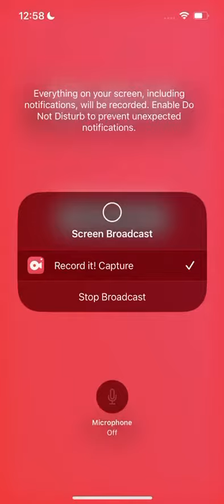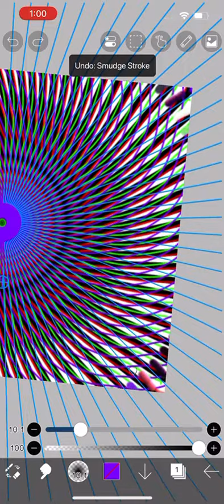Thanks for eight subscribers ￼❤️❤️❤️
Please no￼ hate and please don’t steal ￼￼